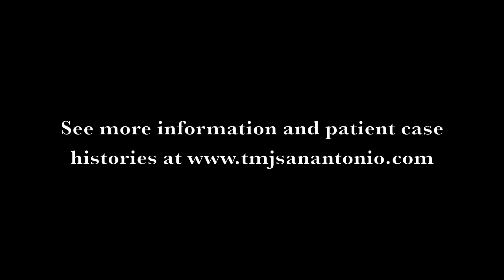Risto Hurme DDS | The Wellness Village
Risto Hurme DDS | Proud Member of the Parkinson's Resource Organization Wellness Village

Are you or somebody you know affected by Parkinson's disease? Find resources in your area:

Are you a professional that offers products or services for those impacted by Parkinson's? Join the Wellness Village: